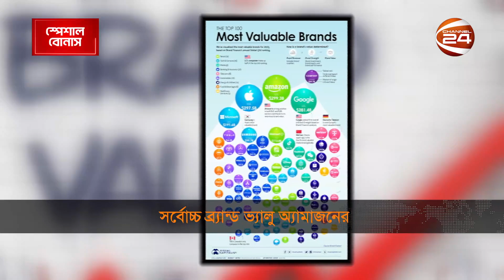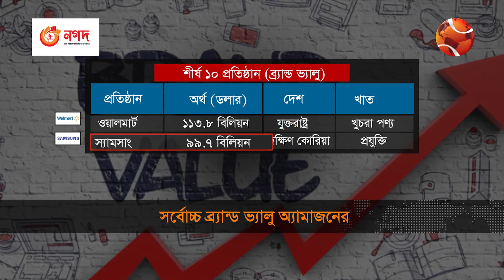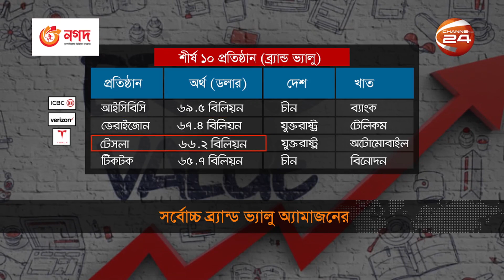বিশ্বের শীর্ষ দশ ব্র্যান্ড ভ্যালুর তালিকা দখলে আছে যারা | Brand Value| Amazon | Google | Channel 24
বিশ্বের শীর্ষ দশ ব্র্যান্ড ভ্যালুর তালিকা দখলে আছে যারা

»» Office Address:
Bangladesh.